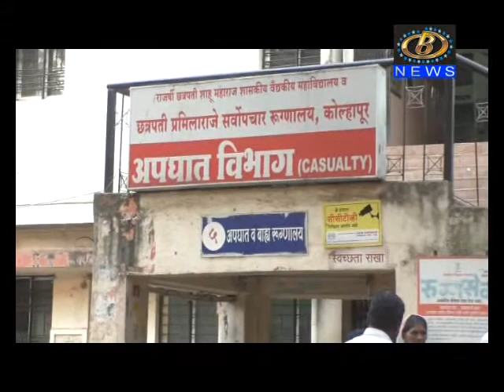मित्रांसोबत फोटो काढत असताना गोळी लागल्यानं इस्लामपूर इथला तरुण गंभीर जखमी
मित्रांसोबत फोटो काढत असताना रायफल पडून त्यातील गोळी लागल्यानं इस्लामपूर इथला तरुण गंभीर जखमी, शाहूवाडी तालुक्यातील गिरगाव जंगल परिसरातील घटना